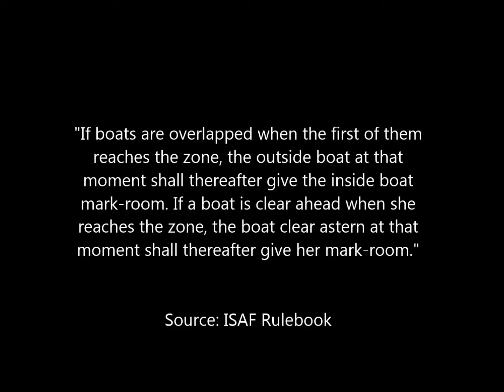RRS 18.2.b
The green boat's skipper breaks RRS 18.2.b.

18.2 Giving Mark-Room
(a) When boats are overlapped the outside boat shall give the inside boat mark-room, unless rule 18.2(b) applies.

(b) If boats are overlapped when the first of them reaches the zone, the outside boat at that moment shall thereafter give the inside boat mark-room. If a boat is clear ahead when she reaches the zone, the boat clear astern at that moment shall thereafter give her mark-room.

(c) When a boat is required to give mark-room by rule 18.2(b),
(1) she shall continue to do so even if later an overlap is broken or a new overlap begins;
(2) if she becomes overlapped inside the boat entitled to mark-room, she shall also give that boat room to sail her proper course while they remain overlapped.
However, if the boat entitled to mark-room passes head to wind or leaves the zone, rule 18.2(b) ceases to apply.

(d) If there is reasonable doubt that a boat obtained or broke an overlap in time, it shall be presumed that she did not.

(e) If a boat obtained an inside overlap from clear astern or by tacking to windward of the other boat and, from the time the overlap began, the outside boat has been unable to give mark-room, she is not required to give it.

VSK 5 Virtual Skipper ISAF RRS NADEO VSK5